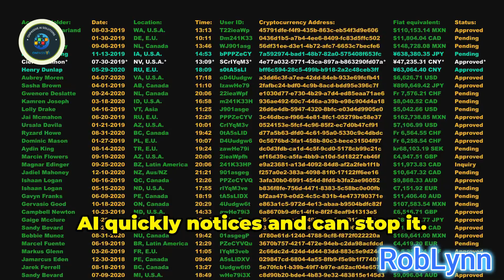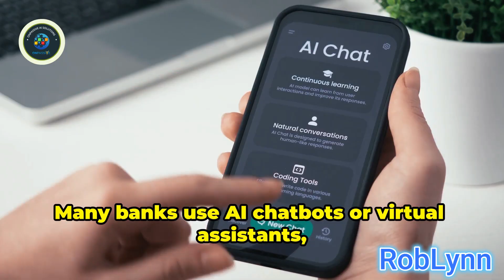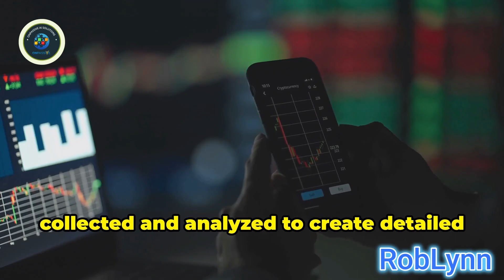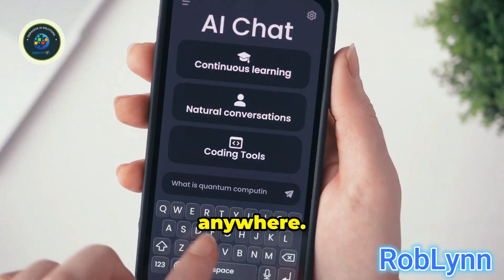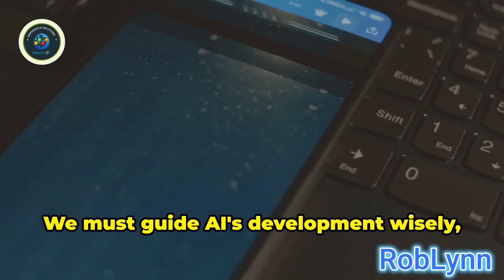ONPASSIVE AI in Finance: A New Era